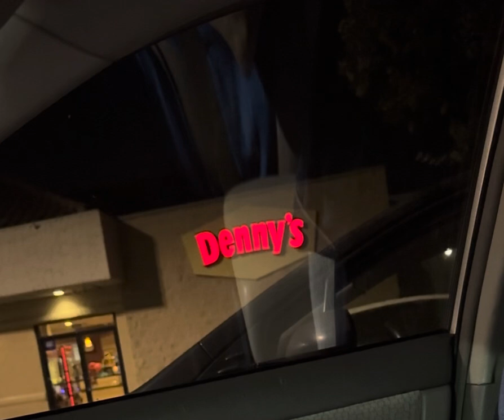7/18/24 Just one male gangstalker stalker now next to me in parking lot